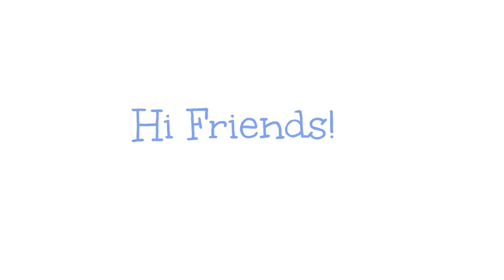Herky & Friends featuring Neji | Cavalier King Charles Spaniel | Dog playdate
We've had the chance to dogsit the beautiful Neji for a few weeks and I must say... I had a blast and I miss her.